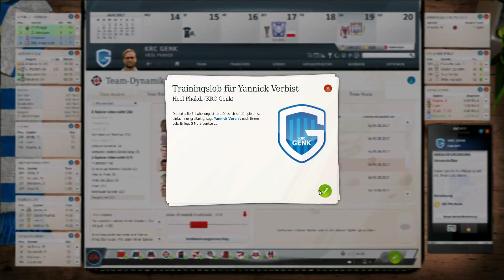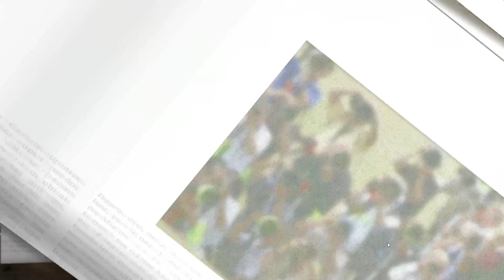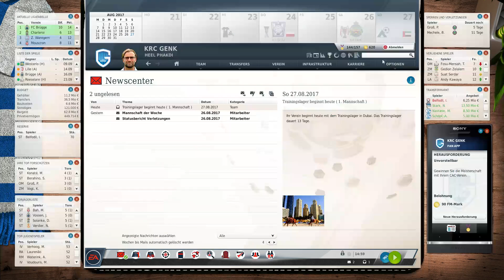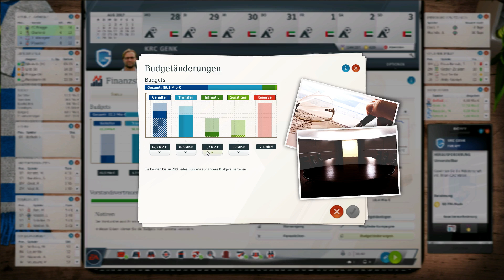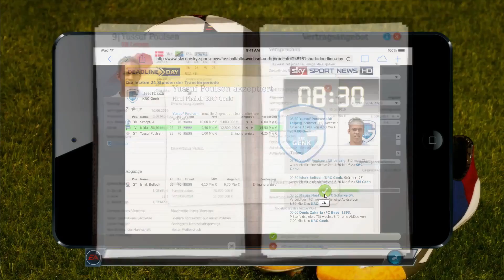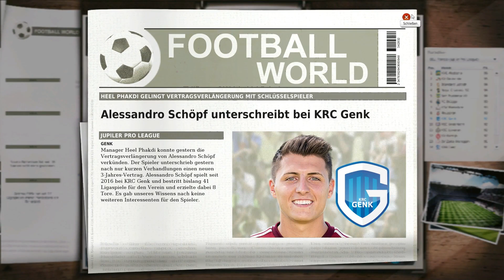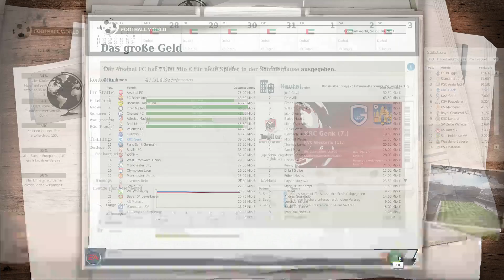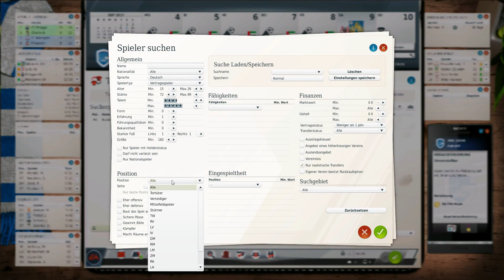FM17 ⚽ Anderlecht, Lech & Waasland #030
⚽ UNTERSTÜTZE MICH! ⚽

▬▬▬▬▬▬▬▬ FM17 - KRC Genk ▬▬▬▬▬▬▬▬▬

Auch in der dritten Karriere im Fußball Manager 13 haben wir Schluss gemacht um uns dem neu designten Fussball Manager 17 zu widmen. Aus dem FC Sion dem Chaotenverein der Schweiz wurde der aufstrebende KRC Genk aus Belgien. Viel Spaß bei dem neuen Projekt mit vielversprechenden Talenten.

▬▬▬▬▬▬▬▬ Weitere Infos ▬▬▬▬▬▬▬▬▬